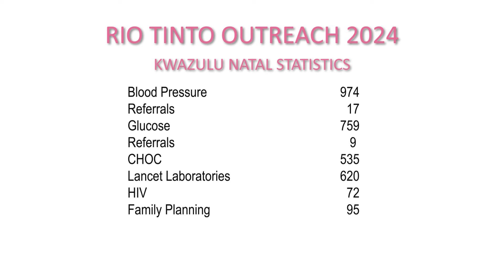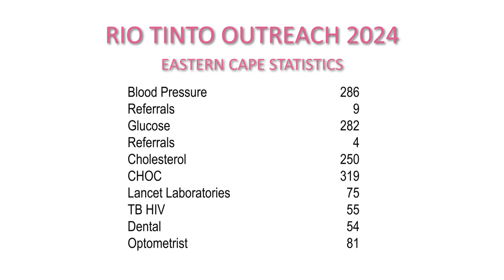PinkDrive Rio Tinto Outreach | July 2024 | Kwa-Zulu Natal and Eastern Cape